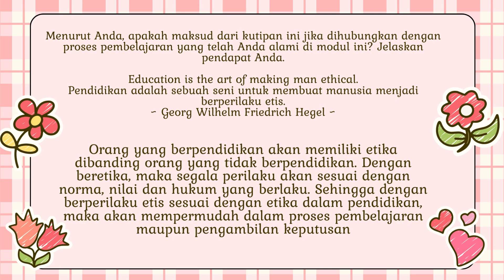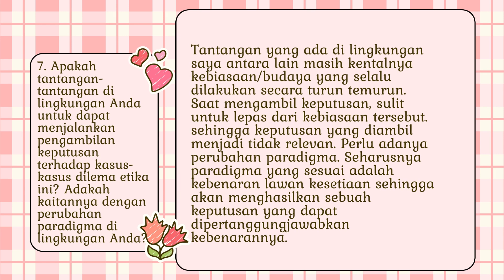koneksi antar materi 3 1